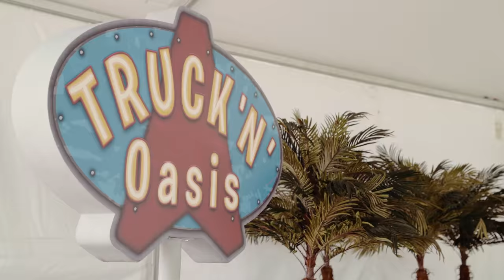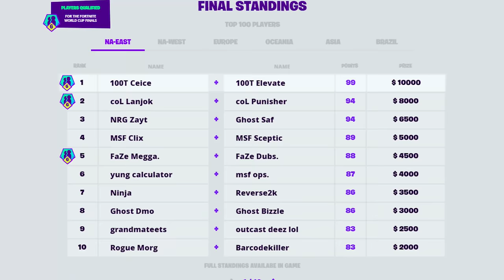BECOMING A TEENAGE MILLIONAIRE AT THE FORTNITE WORLD CUP!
After 10 weeks of qualifiers and another 4 of practice it was time for 100 Thieves to take on the Fortnite World Cup! With millions on the line the tournament starts off poorly for Ceice and Elevate. Find out how the two young Fortnite pros buckle down and climb back into the competition.